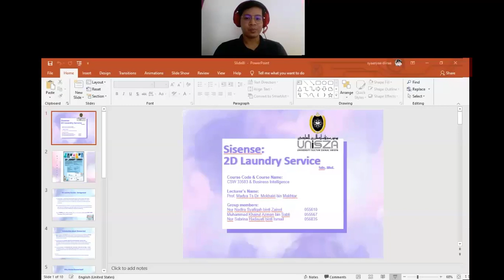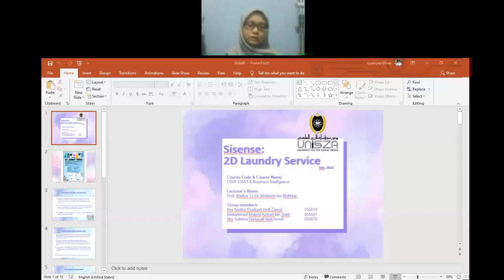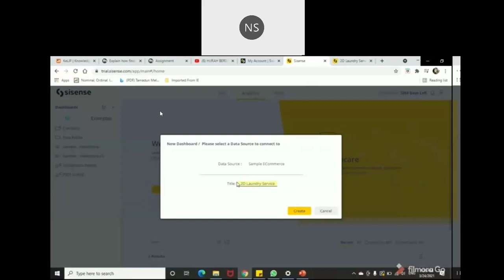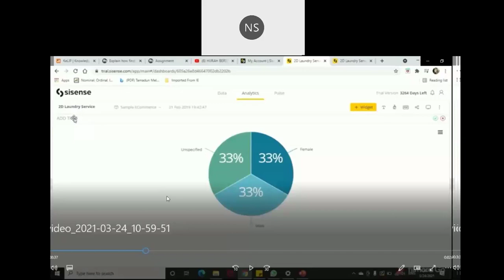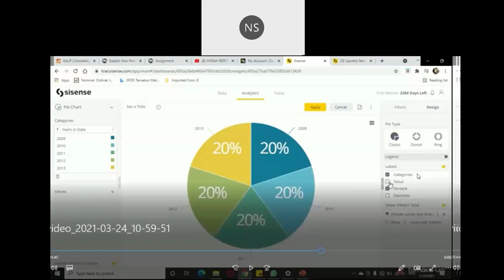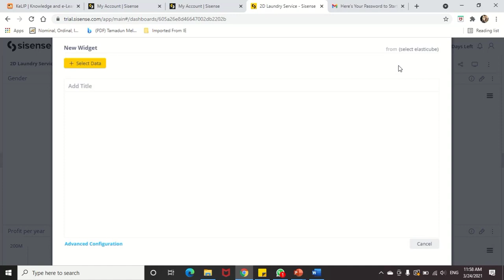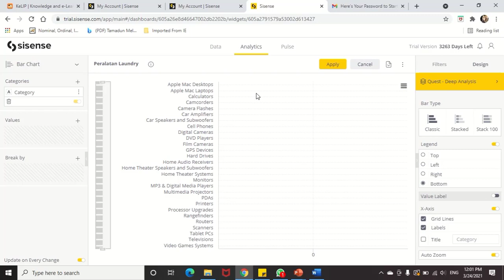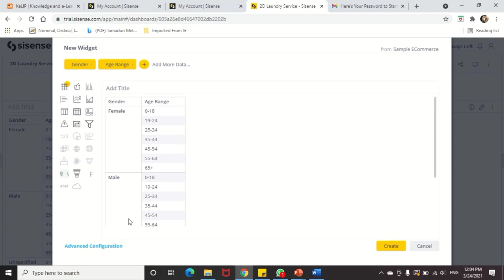Sisense: 2D Laundry Service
This video is about our company information and Bi tools that we used
CSW33503 - BUSINESS INTELLINGENCE
Lecture's Name: Prof. Madya Dr. Mokhairi Bin Makhtar
Name of members:
- Muhammad Khairul Azman Bin Sabli -  055567
- Nur Nadira Syafiqah Binti Zainol         -  055610
- Nur Sabrina Hadayati binti Ismail       - 056835